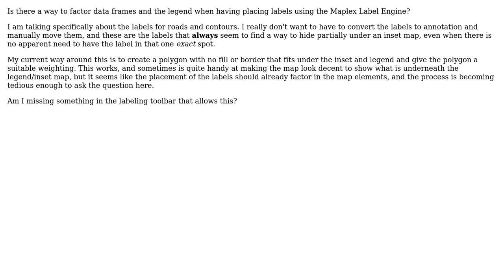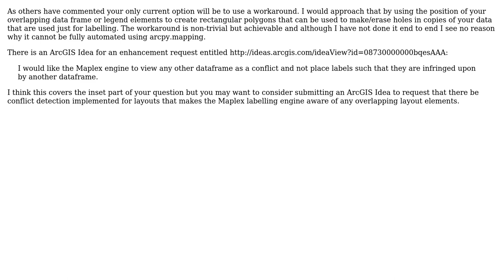GIS: Can ArcMap factor in legends and data frames when placing labels?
With thanks & praise to God, and with thanks to the many people who have made this project possible! | Content (except music & images) licensed under CC BY-SA | Music | Images & others | With thanks to user PolyGeo user Adam Thom and the Stack Exchange Network Trademarks are property of their respective owners. You are responsible for your own actions.